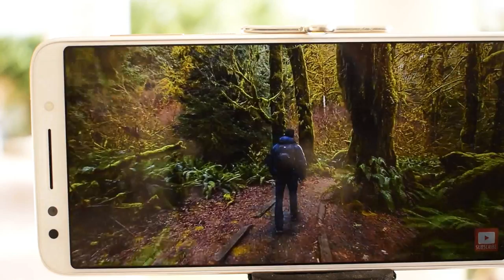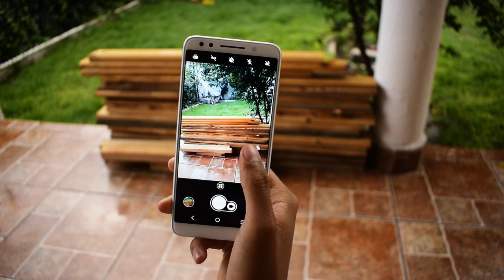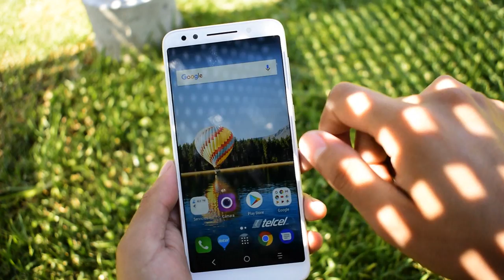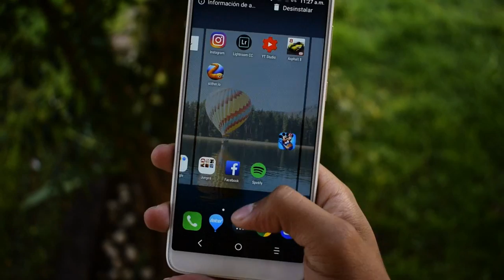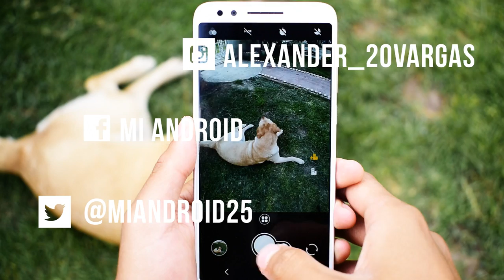ALCATEL 3X REVIEW ESPAÑOL | CAMARA GRAN ANGULAR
Hola amigos el día de hoy tenemos un propuesta muy interesante con una cámara diferente a lo que estábamos acostumbrados, cuénteme ¿qué les parece?